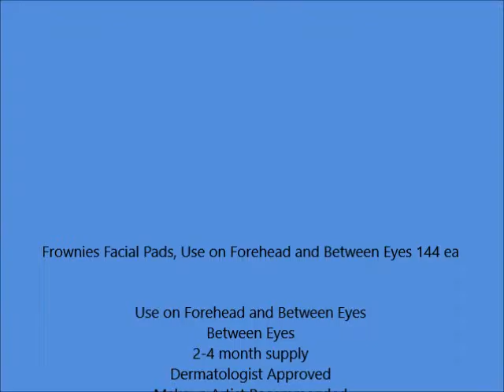Frownies Facial Pads, Use on Forehead and Between Eyes 144 ea